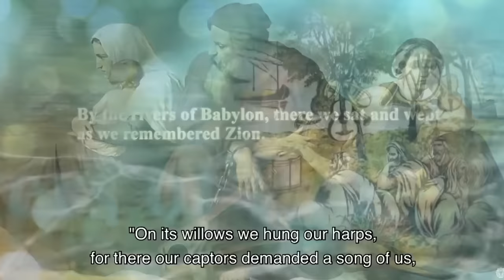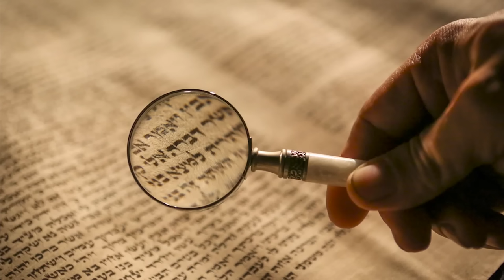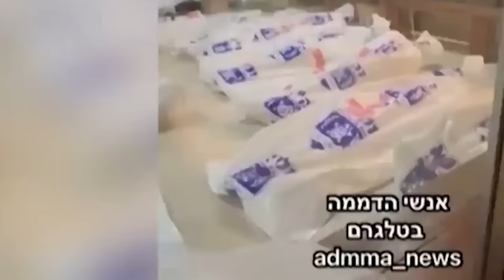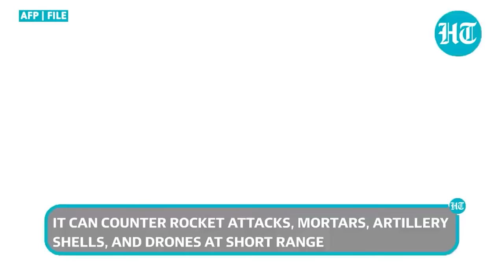ලෝක යුධ සංග්‍රාමයක් අබියස ද..? | Patali Champika Ranawaka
හමාස් සංවිධානය විසින් ඊශ්‍රායලය වෙත එල්ල කරනු ලැබූ රොකට් ප්‍රහාර හේතුවෙන් නැවතත් ලෝකයේ යුධ ගිණි දැල් ඇවිලී ඇත.
අති ප්‍රභල ඊශ්‍රායල් මිසයිල ආරක්ෂණ පද්ධතිය (Iron Dome) සුළු මොහොතකින් බිඳ හෙලීමට හමාස් සංවිධානය සමත් වීමත් සමඟම තාක්ෂණය අභිබවා සාම්ප්‍රදායික යුධ ආක්‍රමණයක් බවට මෙම ගැටුම පත් වෙමින් පවතී.
ඊශ්‍රායල් පලස්තීන ගැටුම් නැවතත් උඝ්‍ර වී ඇත. ගසාතීරය යුධ පිටියක් වී හමාරය.

ඊශ්‍රායල් අග්‍රාමාත්‍ය බෙන්ජමින් නෙතන්යාහු යුධ ප්‍රකාශ කොට හමාරය...
මේ හරහා ලෝක බලවතුන්ද ඊශ්‍රායලයට හා හමාස් සංවිධාන වෙත කඳවුරු බඳිමින් ලොවම නැවත යුධ තත්වයකට පත් වේ දැයි සැක සහිතය..

කෙසේ වෙතත් පවතින ස්වභාවික සංසිද්ධීන් වෙනුවෙන් ලොවම අත්වැල් බැඳ ගත යුතු මොහොතක මෙම සිදුවීම ලොවම මහත් කම්පාවට පත් වනු නිසැකය.

මේ හේතුවෙන් සමස්ථ ලෝකයාටම වන බලපෑම තවත් දශක ගණනාවක් යනතුරු පහව නොයනු ඇත.